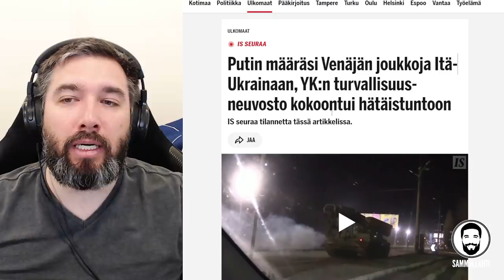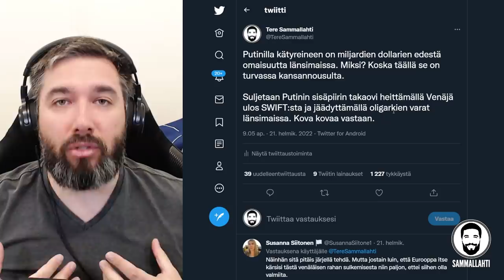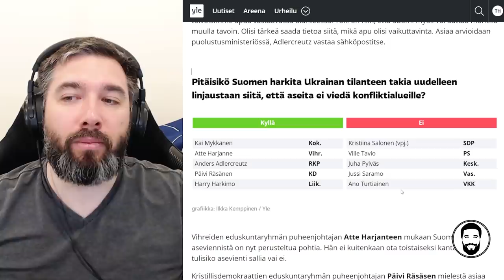Venäjä hyökkää Ukrainaan - Joko lopetetaan liennytys ja lyödään Putinille luu kurkkuun?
Sisältö:
00:00 - Suomi Natoon!